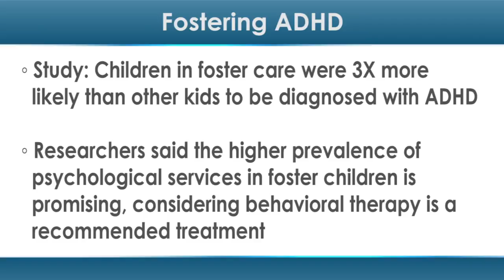Fostering ADHD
Over the past few decades, ADHD diagnoses have ballooned. And some groups of kids may be affected more than others.

A new study found that children in foster care were three times more likely than other kids to be diagnosed with attention deficit hyperactivity disorder (ADHD).

ADHD is a neurodevelopmental disorder usually diagnosed in childhood, though it can persist into adulthood. Children with ADHD may “have trouble paying attention, controlling impulsive behaviors (may act without thinking about what the result will be), or be overly active,” according to the Centers for Disease Control and Prevention (CDC)